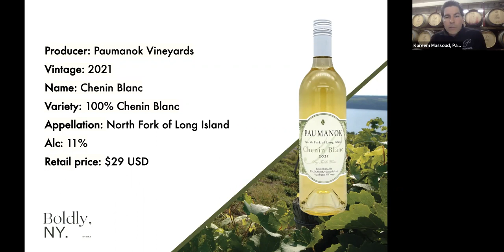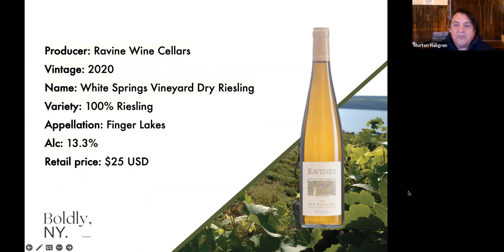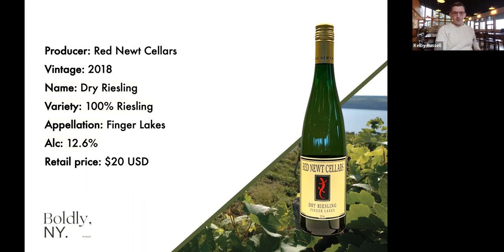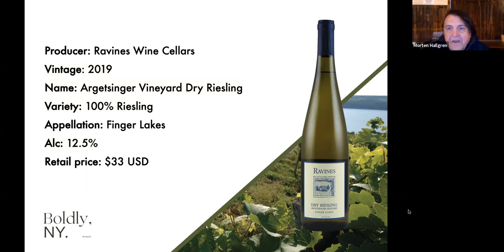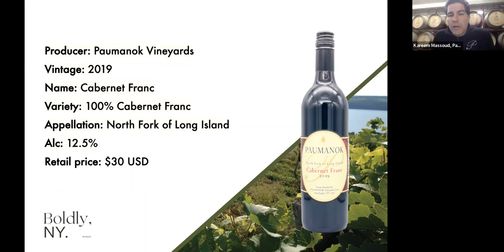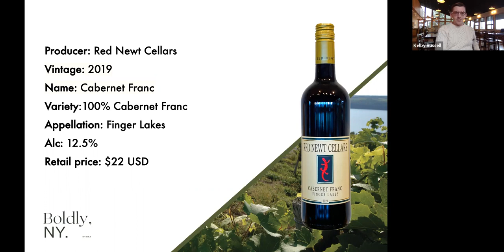New York State of Wine: The Elements (Earth)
There is an incredible amount of diversity in climate and growing conditions throughout New York: from Long Island, exposed to the Atlantic Ocean, to Hudson Valley, the historic heartland of New York wine, to Niagara and the Champlain Valley on the border with Canada, to Finger Lakes, home to 650 miles of shoreline. New York wine is synonymous with extreme climate—from the influence of water on all sides to the varied soils from retreating glaciers and sea deposits—and with over 60+ wine grape varieties grown here, it’s no surprise this region thrives on diversity.

This three-part series, led by London-based wine writer and author Jamie Goode, celebrates the elements most integral to the wine regions of New York: Earth, Water, and Wine.

Ep. 1 – Earth

In this inaugural episode of the series, New York: Earth, Water & Wine, Jamie Goode will lead a panel of New York winemakers in a roundtable discussion to dig into Earth, namely, the diverse terroirs of New York’s growing regions. From the blue slate of the Finger Lakes to Long Island’s unique glacial soils, New York offers winemakers a dynamic home for countless varieties—find out what winemakers have to say about how soils impact their viticulture and winemaking decisions.

This session was recorded live on November 15, 2022 by the New York Wine & Grape Foundation.